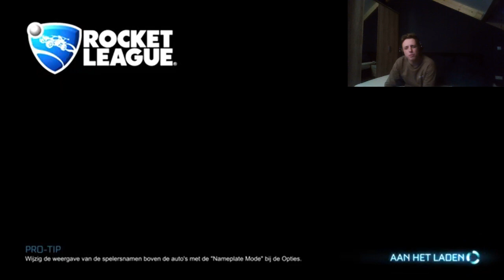Rocket League Road To Champion 3v3 #5: Do I Even Deserve This Rank?